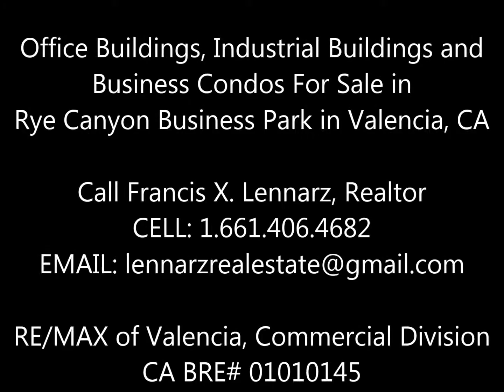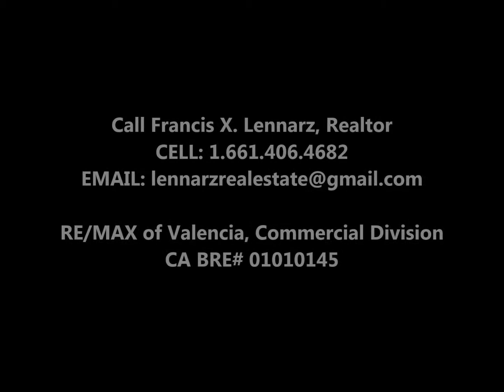Rye Canyon Biz Park Buildings For Sale Valencia CA RE/MAX of Valencia Commercial Divison